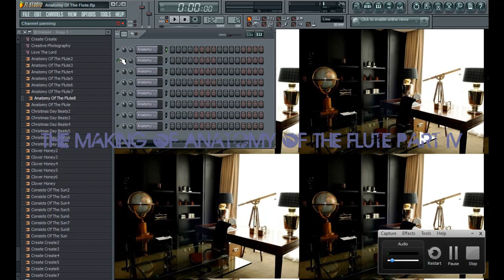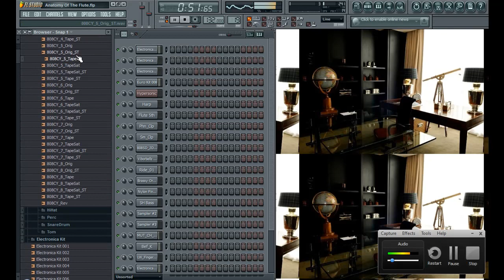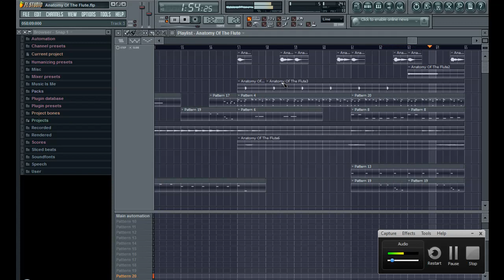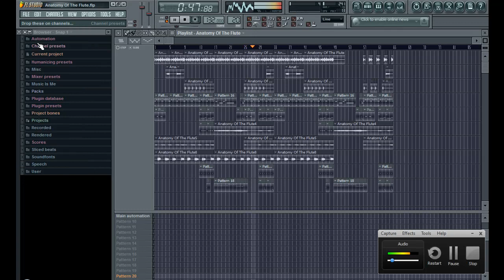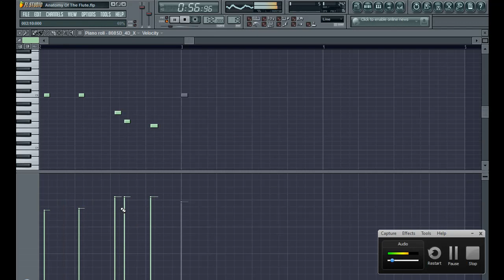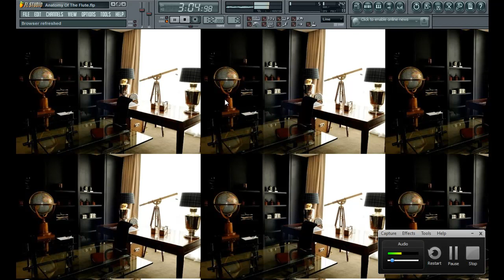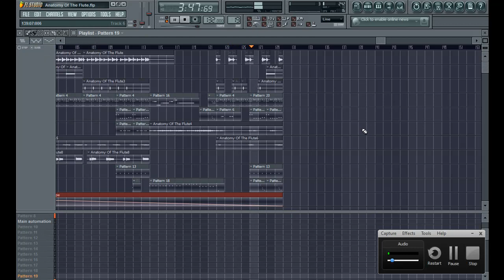The Making Of Anatomy Of The Flute Part IV